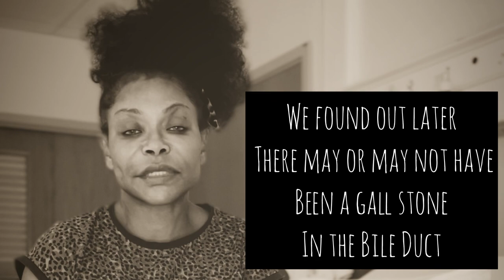SB GallBladder extraction goes bad.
Stephanie went for a gallbladder extraction from months of pain. 9 days ago the attempt to extract her gallbladder has left her battling with Acute Pancreartitis. She wants to thank everyone for their love and messages. It will be well soon.